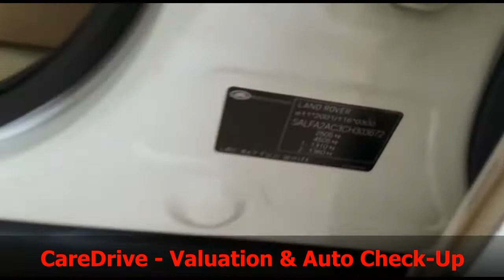LAND ROVER FREELANDER 2 CHASSIS NUMBER LOCATION & VIN NUMBER LOCATION